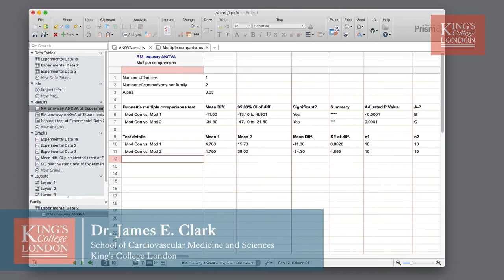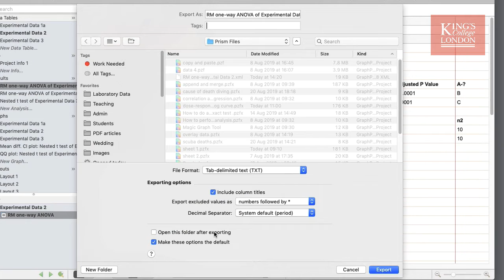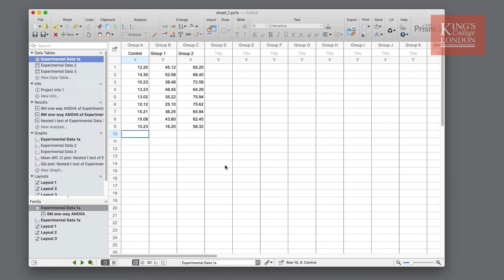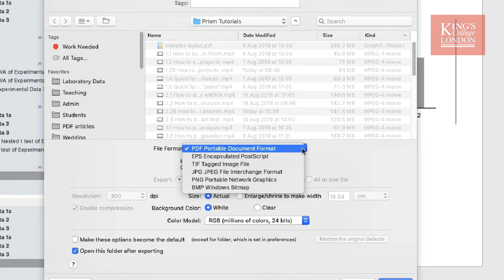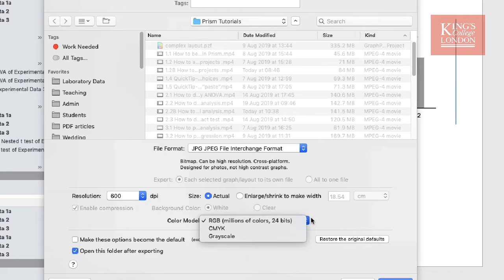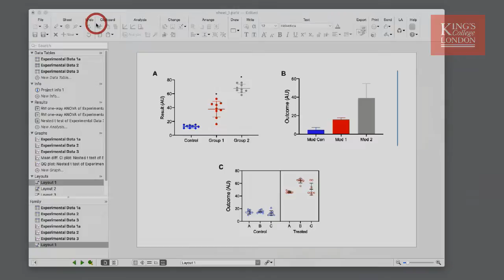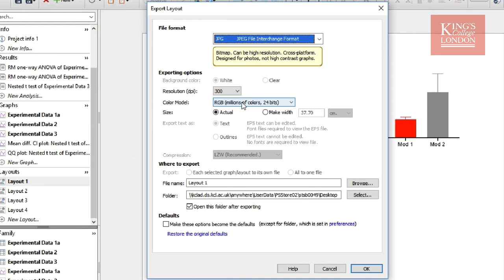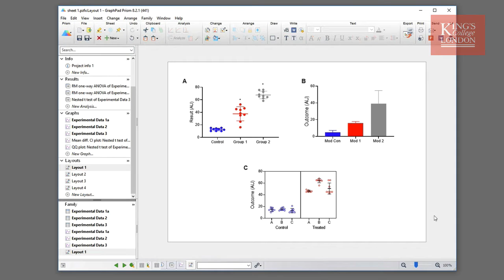How to export your data and graphs in GraphPad Prism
A tutorial describing the steps required to export your data and graphs in GraphPad Prism